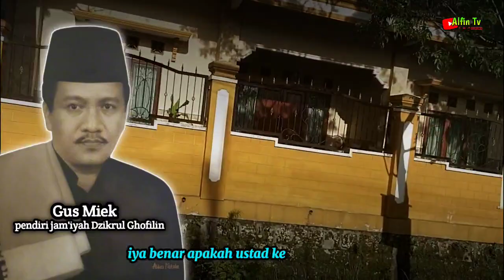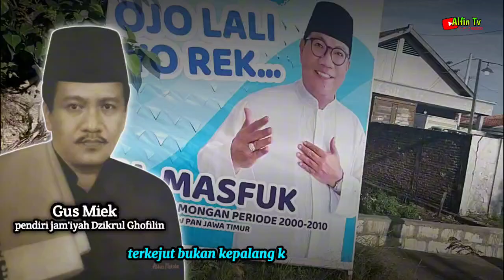3 PREMAN tunduk kpd GUSMIK & jadi santrinya